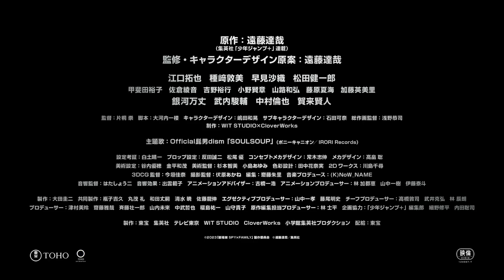『劇場版 SPY×FAMILY CODE White』 最新予告映像《主題歌 Official髭男dism 「SOULSOUP」》【12月22日金公開】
TVアニメ『SPY×FAMILY』 Season 2 Every week at 23:00~
テレビ Tokyo series ほかにて is now airing!

"Theatrical version SPY×FAMILY CODE: White" will be released on December 22 (Gold)!

【STAFF】
Original work: Tatsuya Endo
(Serialized in Shueisha's "Shounen Gonzo+")
Supervisor・キャラクターデザイン Original Project: Tatsuya Endo
Voiced by:
Takuya Eguchi, Atsumi Tane, Saori Hayami, Kenichiro Matsuda
Yuko Kaida, Ayane Sakura, Hiroyuki Yoshino, Kenaki Ono, Kazuhiro Yamaji, Natsumi Fujiwara, Hidemi Kato
The Milky Way, Shunsuke Takeuchi, Tomoya Nakamura, Kento Karai
Supervisor: Takashi Katagiri
Script: Okouchi First Floor
Korakuen: Kazuo Shimada
Scutellaria: Kana Ishida
Art director: Kyouji Asano
Setting test: Shiraito Haruichi
プロップ Setting: Seiji Tanda, Yu Matsuo
Cornerstone: Shinobu Tsuneki
メカデザイン：Takahata 聡
Art setting: Yuho Taniuchi, Kazushige Kanehira
Art Director: Tomomi Sugimoto, Yumi Kojima
Color Design: Tanaka Hanami
2D document: Chihiro Kawashima
3DCG Supervision: Kana Imagaki
Photography Supervisor: Fukuhara Yuki
Editor: Juri Saito
音楽プロデュース: (K)NoW_NAME
Sound Supervisor: Yuuji
Sound effects: Noriko Izumo
アニメーションアドバイザー：Kizhiro Furuhashi
Production: WIT STUDIO×CloverWorks Theme song: Official Mustachioedism "SOULSOUP" (ポニーキャニオン／IRORI Records) Production: "Theatrical Version SPY×FAMILY" Production Committee